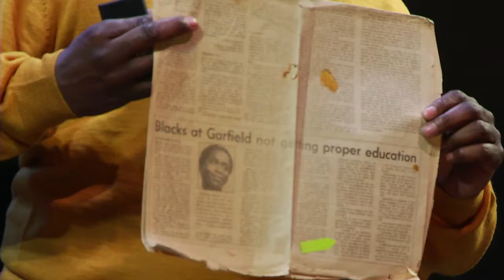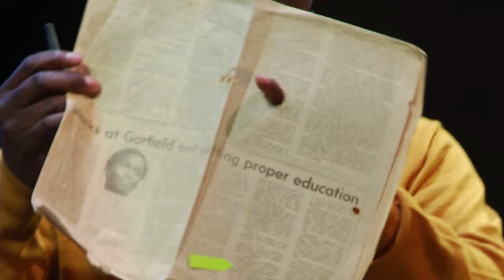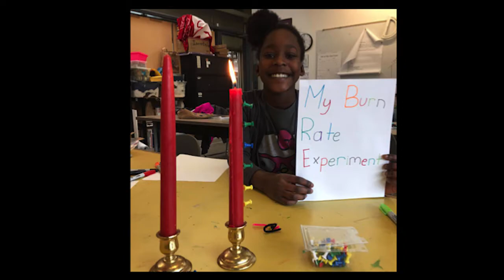Engaging Youth in Math | Norman Alston | TEDxBellevueCollege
How do you get from being labeled unable to learn math to becoming a mathematics teacher? Norman Alston loves math and likes to make math a fun and engaging experience for kids. His motivation stems from his own experience as a child who loved learning until he entered school.

Norman Alston grew up in Seattle, the son of a Pentecostal minister. His early education mirrored his home life; he was afraid of his teachers and was labeled as slow and unable to learn mathematics. In high school, he became estranged from his family and, at times, was homeless and living in his car. In spite of all this he possessed the grit and persistence to couch surf his way through Howard University and become a mathematics teacher. Because of these early experiences he set out to find a way to make math a fun and engaging experience for kids in his community.
Since 1995, Alston has taught math to thousands of children in the Seattle area. He founded Zeno Math and eMode Learning Foundation to bring math enrichment programs to under-served youth. His dream is to see a mathematical renaissance in the United States.